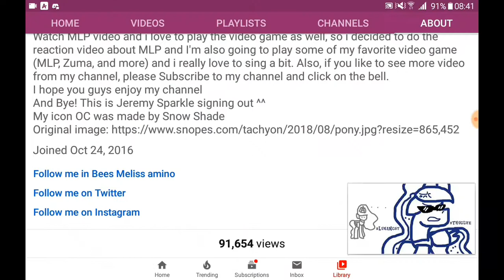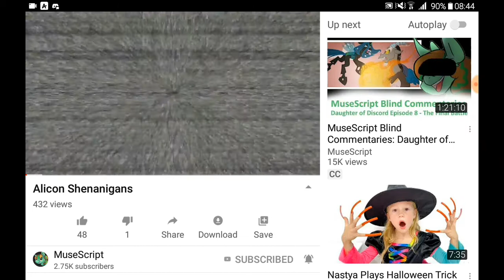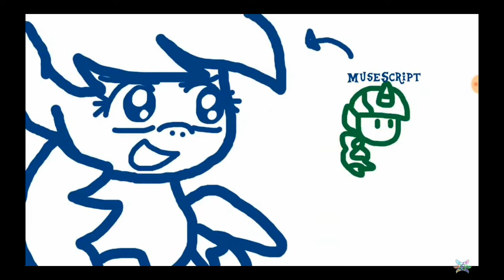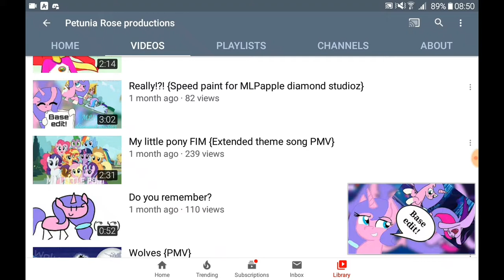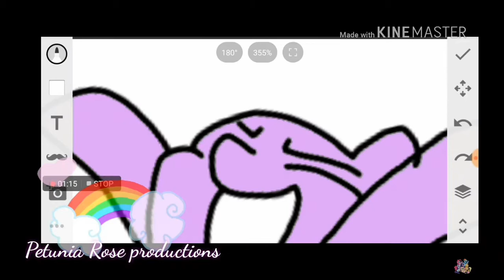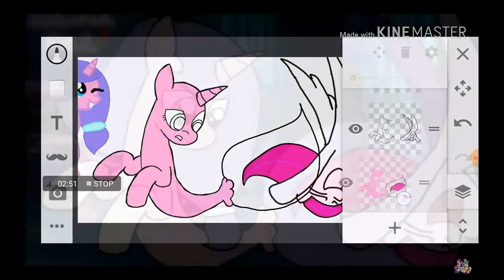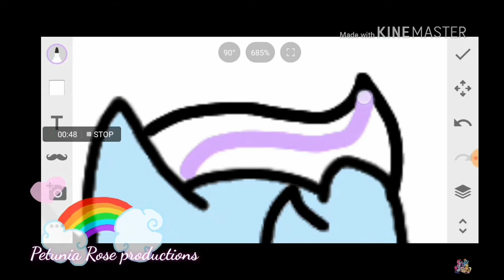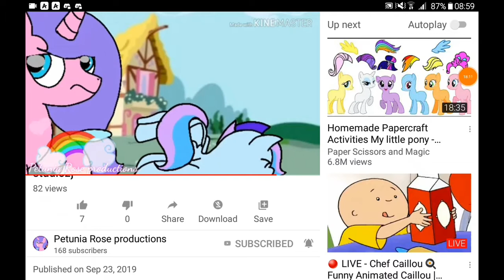Let's react to 2 Shenanigans videos by MuseScript and 2 other speedpaint videos (3 years special)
Original video:
Ps: Sorry for the stupid sound in the background